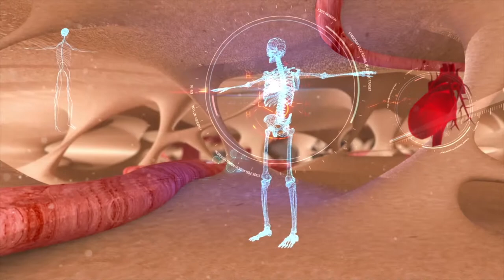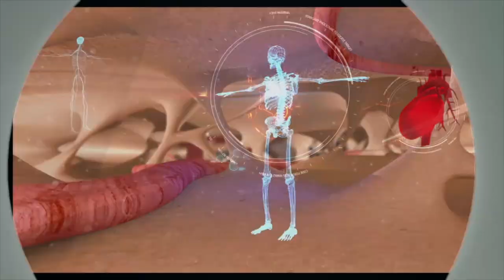BOLJE SPRECITI - DR GORAN GACESA, PODMLADJIVANJE LICA